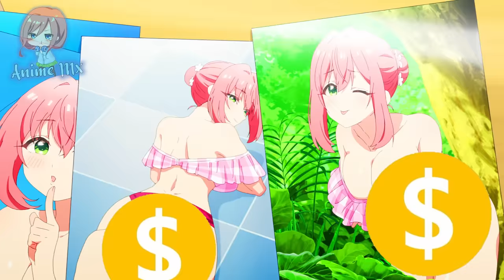Cuando CONOCES a tu SUEGRA y tu FUTURA NOVIA | The 100 Girlfriends